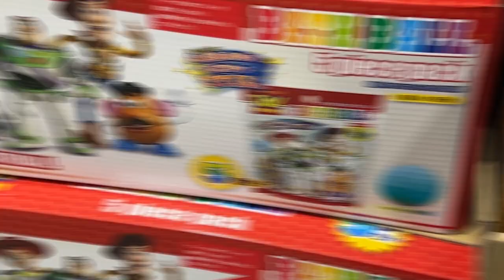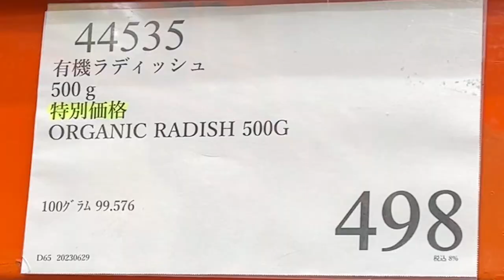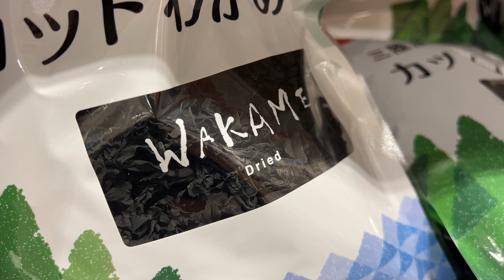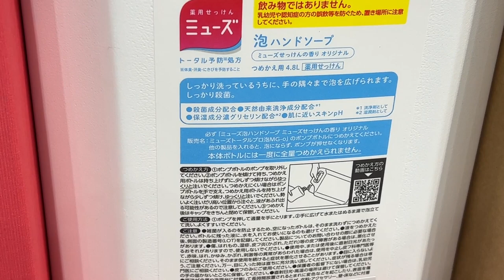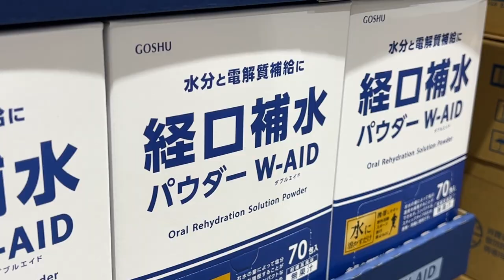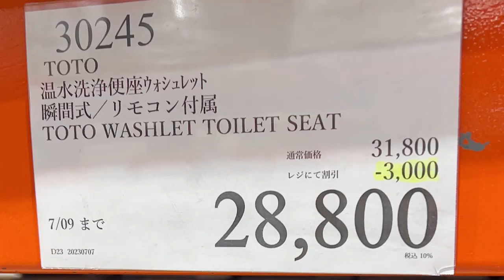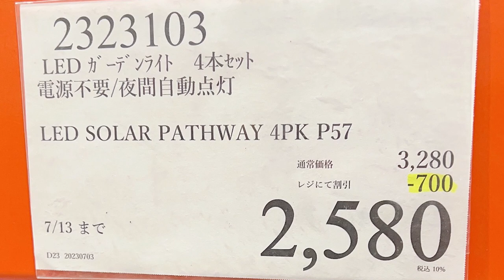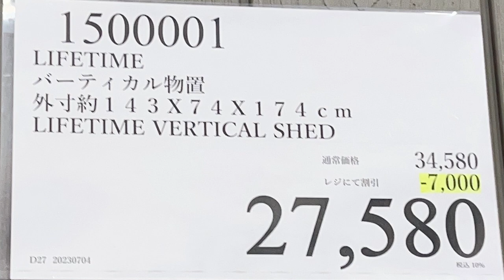【コストコセール情報】07月2週目-週末 食品 生活用品 パン 肉 お菓子 キャンプ キッチン おすすめ 最新 クーポン 購入品